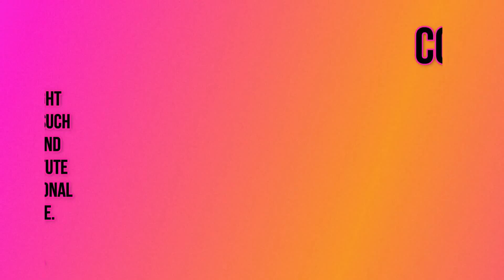🤣🐱 The Funniest Cats Videos of the October 2023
Criticism
                                                                                                            Reporting
                                                                                                            Teaching

Redditors Content : [ExplanationTricky122, theswepeach, MrMeltingPoint, AnnyWitch69, caphatencat, Oztravels, Hobob_, dogmomsrules, reddit1896s, infestedkibbles, maybeafarmer, BuckKnuckleBill, SquishyBatman64, NegativeCoconut2685, garmarstep120, TogetherrForeverrr, Blackdragon409, jakiestfu, Prince_Eros, iJoshh, fishsticksmcgee, Puzzleheaded_Road142, adamchain, swelboy, kittytime, 8BallQueenL7, FlyingTurtleBob, BlueDownUnder, toomucbuildup, Ph0T0m, Koshatrance, 3_Cute_Dogs, mikeyriot, StarryHobo, Quazbut, ChristinaMcCants, Naxxras, YourYanin, mikewantsfriends, Darkness_Everyday, WinnieMomo36, Reddragons88, 3-DMan, kelpangler, mcjord, Altruistic-Order-661, DrawAnna666, offleashPOV, Old_Jaguar4833, kuttylilthing, iamtheliquor__, lago_b, fidanzata, Icy-Plantain9045, Capitan_Caos, Vallentine_T, AnnyWitch69, Gouden18, ParkingIndividual100, Kindly_Bowler_6762, Klutzy_Prune_3163, hartpdx, RealtywithBrianG, LaceyDark, Xixishell, The_Hot_Stepper, RainSurname, lemongrade5, Mrsturnage35, richcvbmm, ShevaunA, ThrowRA-Corleone, Halfgnomen, bubbadss, cute_meowing, Brothen, me0waaa, ultraEinstein, rurasollision, woynar90, PotatoInk101]